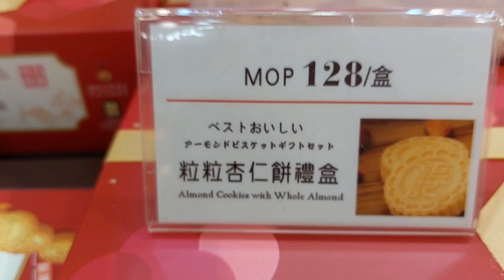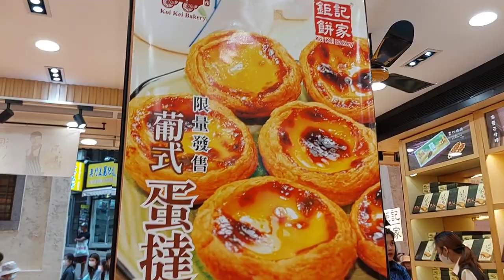EXPLORING MACAO: JOURNEY TO MACAO (PART 2); minimeeh jane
It was a great privilege once again to explore the beauty of Macao.

Thanks to all of guys for the unending support to my channel.
God bless you all in return...